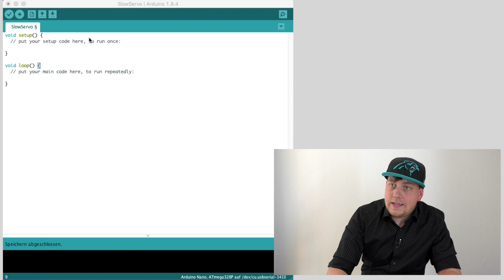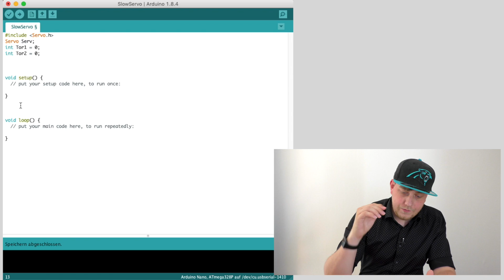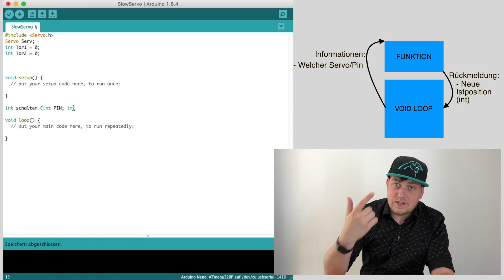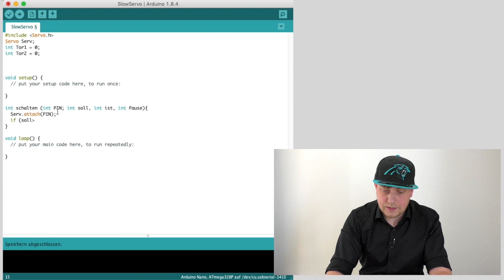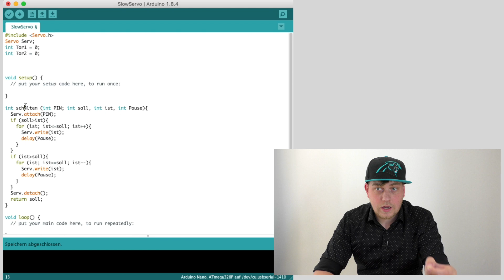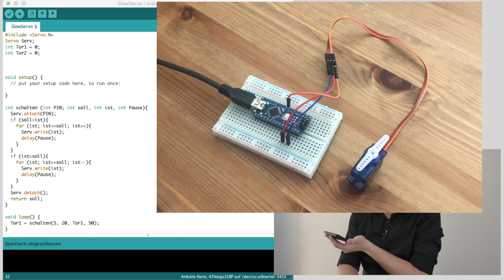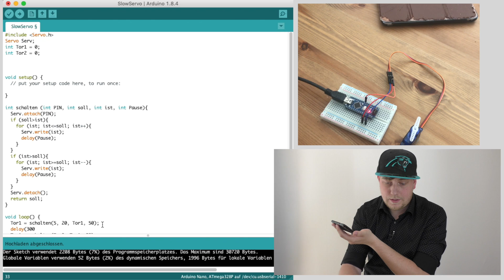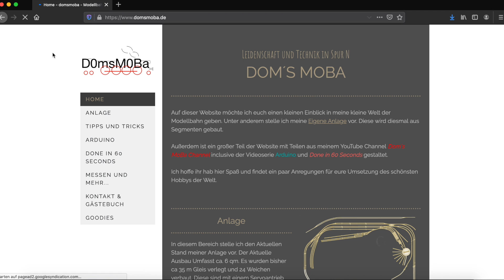Arduino#4.2 Servo langsam bewegen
In deisem Teil ziege ich euch wie wir anhand einer zusätzlichen Funktion einen Servo langsam bewegen können.